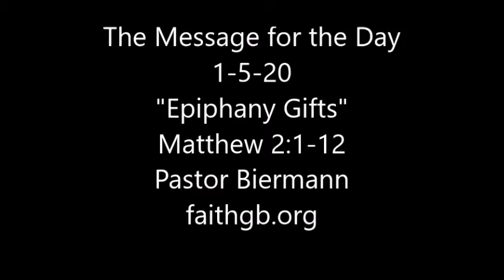Epiphany Gifts 01 05 20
Pastor Todd Biermann     Matthew 2:1-12